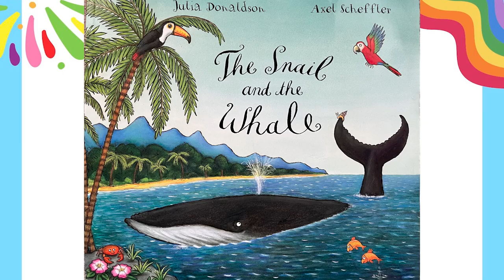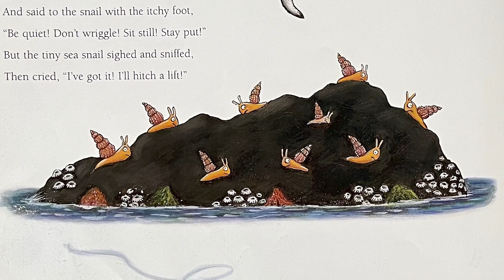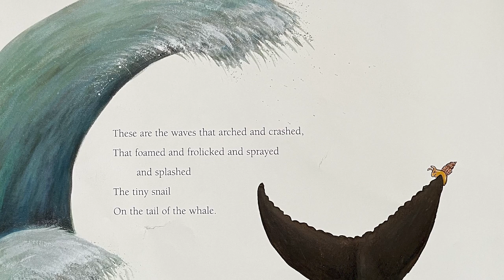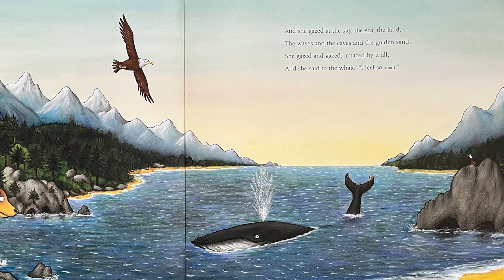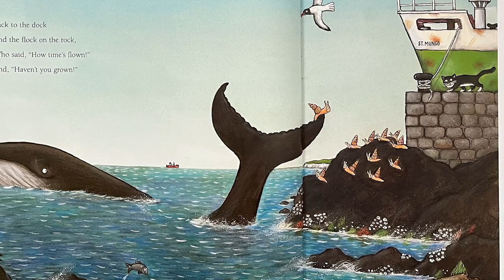The Snail and the Whale - StoryTime for Kids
"The sea snail slithered all over the rock
And gazed at the sea and the ships in the dock.
And as she gazed she sniffed and sighed.
'The sea is deep and the world is wide!
How I long to sail!'
Said the tiny snail."

Written by Julia Donaldson, illustrated by Axel Scheffler and published by Macmillan Children's Books.